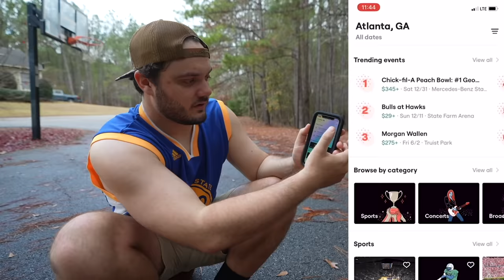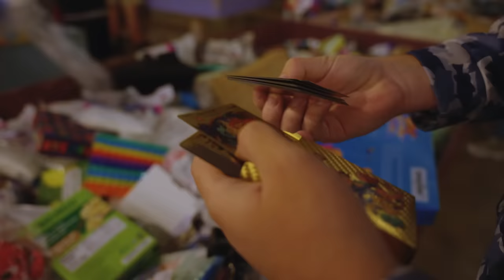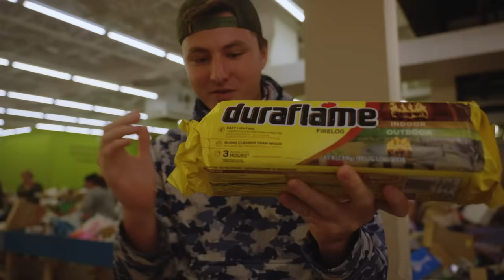$100 Lost AMAZON Package Survival Challenge!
help me get to a million subs  @AYOFishing